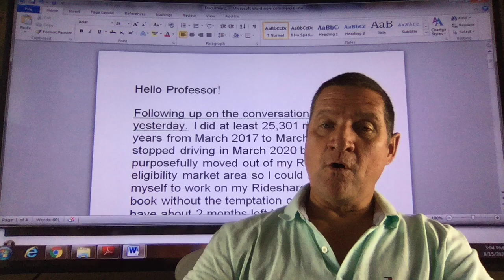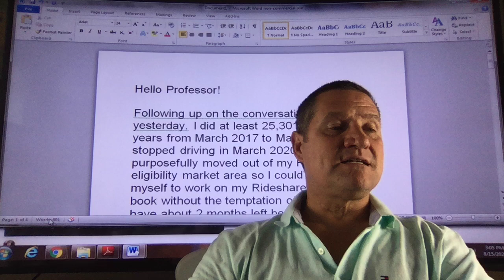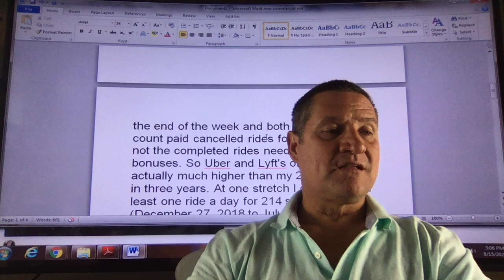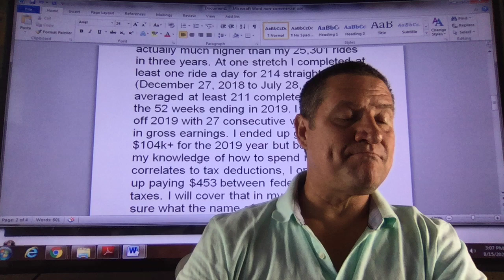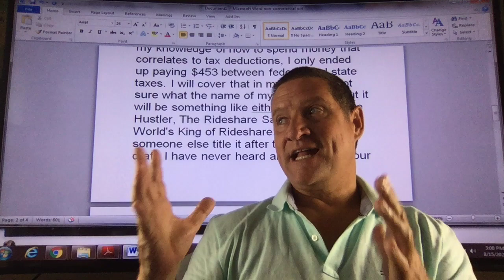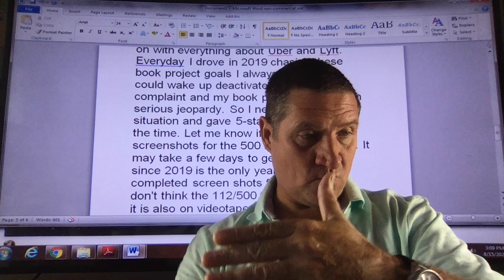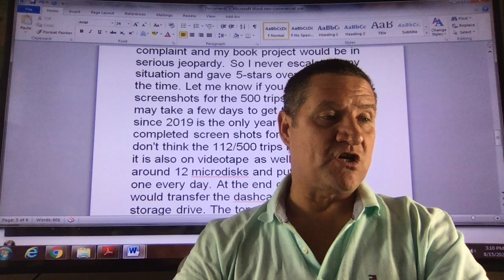Multiple records set by this Uber & Lyft driver. Book coming soon. 112 trips in a day 500 in a week